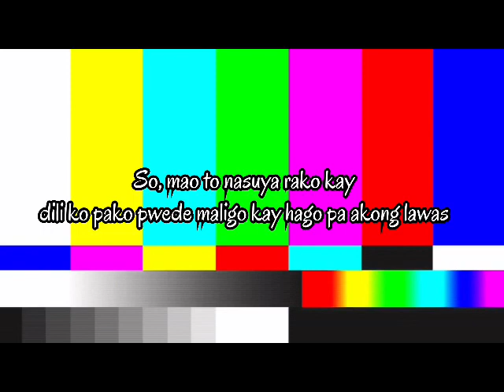VLOG 06 SUNDAY’S BEST❤️| MARIAH CARMELLA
Sorry guys, tinamad ako mag vlog. Yaan nyo next time babawi ako😊 Please don’t forget to like, share, subscribe and click the notification bell for more updates and for more upcoming videos🙏 Thank you and God Bless❤️